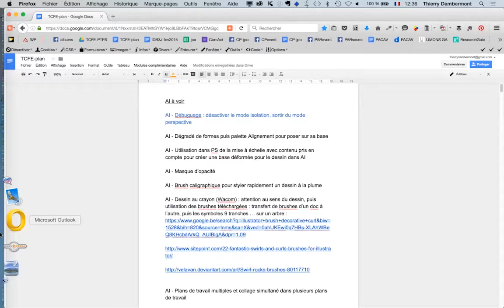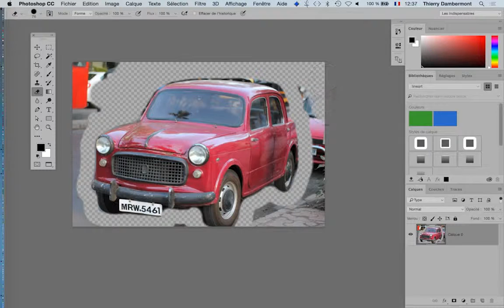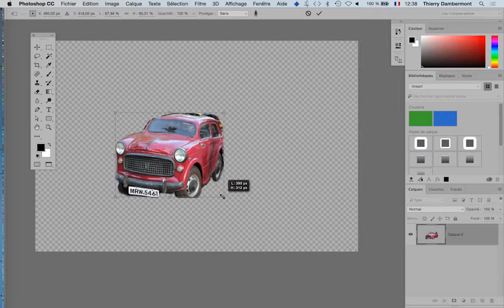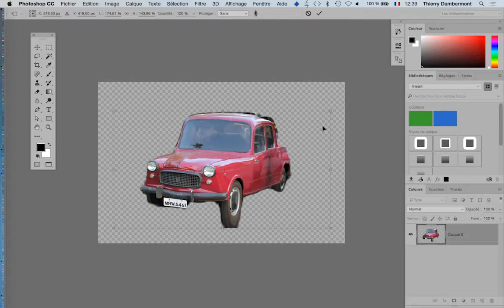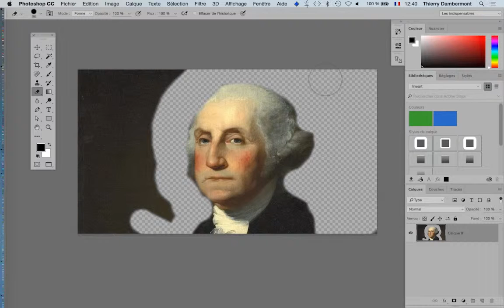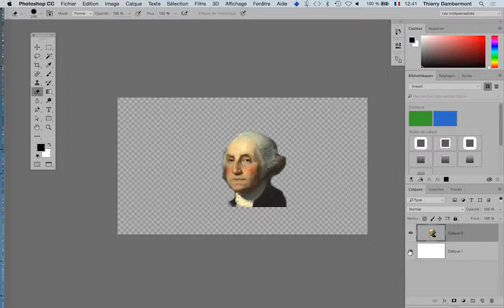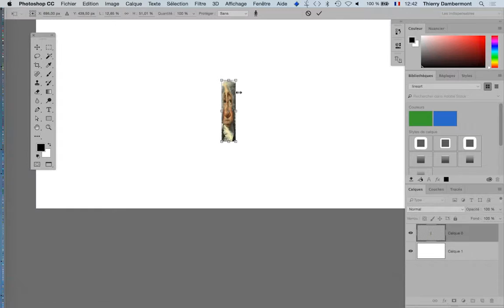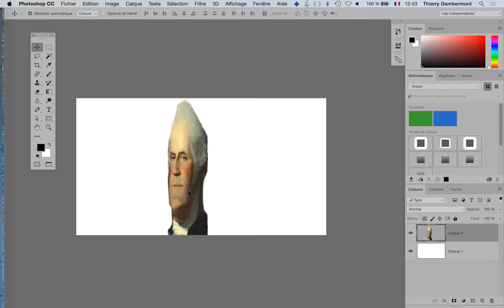Adobe PS et AI orienté web mai 2016 part 7 seq 12 720 07min Thierry Dambermont